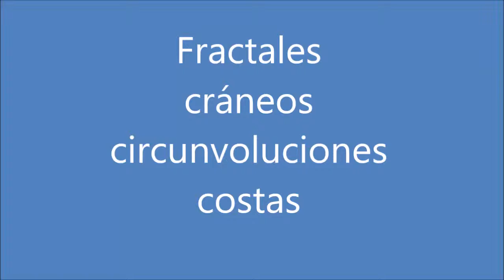Gaia, fractales, cráneos, costas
Dos esferas: un cráneo y un planeta. Y tres lugares preciosos de Gaia llenos de vida y sabiduría. Gracias, James Lovelock, Benoît Mandelbrot y Douglas Hofstadter. Madrid es una brillante ciudad mediterránea más.